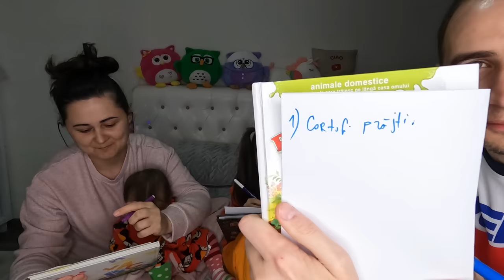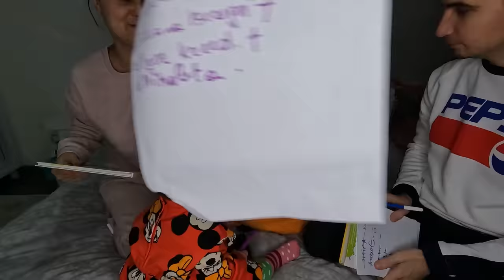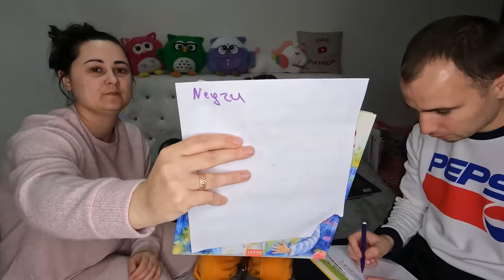MAMA vs TATA 👩❌👨 Cine mă cunoaște mai bine? TIPURI DE PĂRINȚI / Ciao Patricia Vlog pentru copii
Chellenger cu familia MAma vs Tata sau CINE MA CUNOASTE MAI BINE, provocare pentru noi